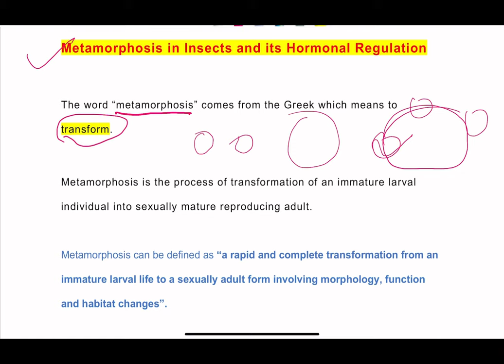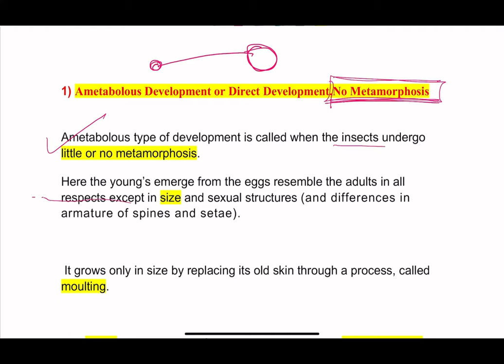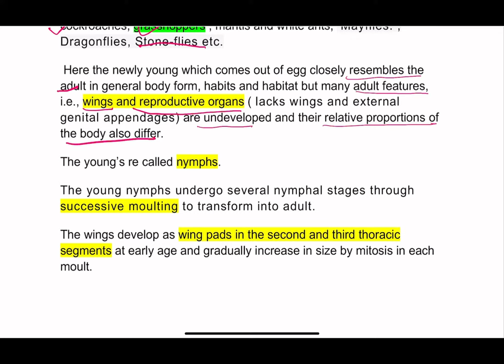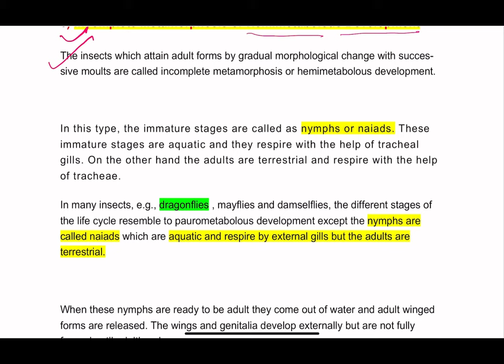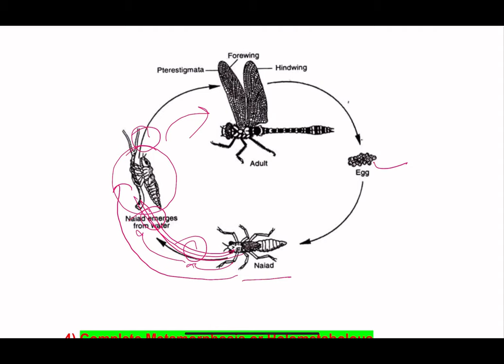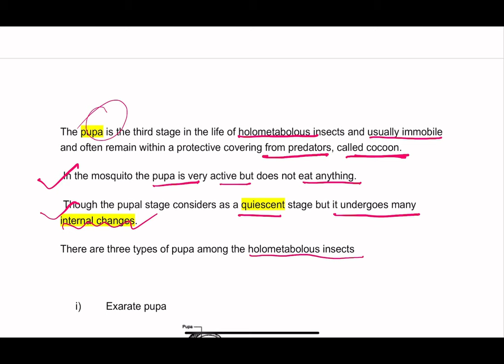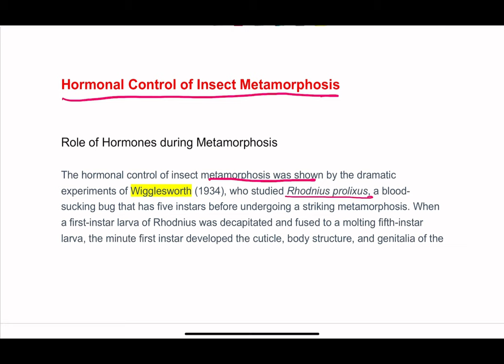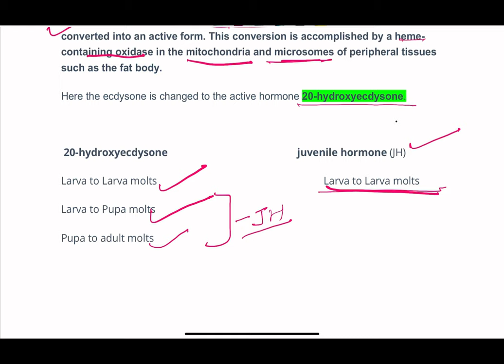Metamorphosis in Insects and its Hormonal Regulation